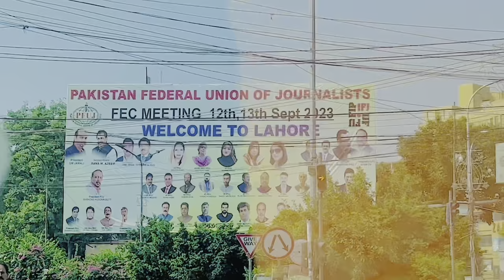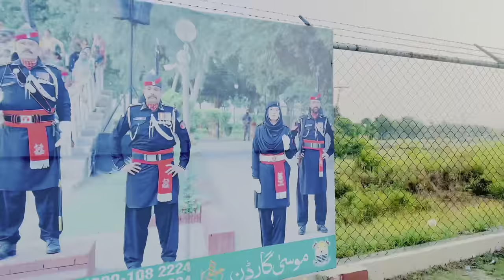india ka border itna qareeb se dekha 🇮🇳🇵🇰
Chanel Link 🔗. 👇.
TikTok I’d Linke 📎. 👇
Instagram Linke 📎.👇.

🎶 Music Credits;
@Note All Some Use image video graphics are show in this video maybe copyrighted To ' Respected Owners Not Mine ٫